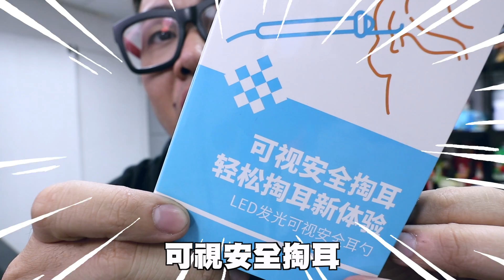慎入【開箱】撩耳💩神器！無線連接手機睇耳窿😱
【儿童可视挖耳勺掏耳神器成人采耳灯抠耳挖耳朵耳内镜宝宝掏耳朵勺】

▄▄▄▄▄▄▄⭕️ 精選影片⭕️ ▄▄▄▄▄▄▄▄

▄▄▄▄▄▄▄📀 播放清單📀 ▄▄▄▄▄▄▄▄

▶ 屎萊姆IG：Slime3D
▶ 屎嫂IG：Slime_So